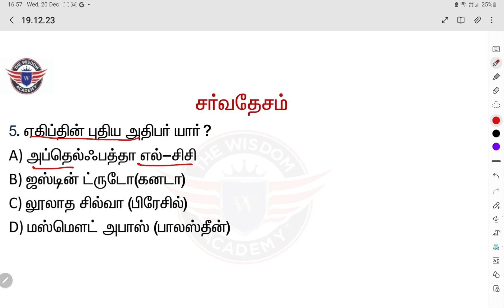19.12.2023 to 20.12.2023 || Daily Current Affairs || TNPSC || TNUSRB || The Wisdom Academy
TNPSC GROUP IV , II , II A

CHENNAI      PALANI